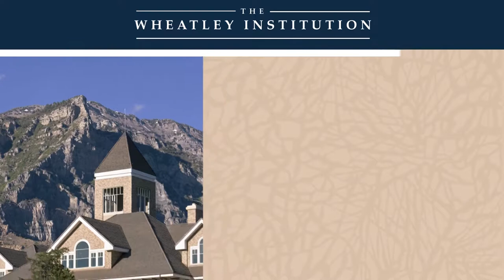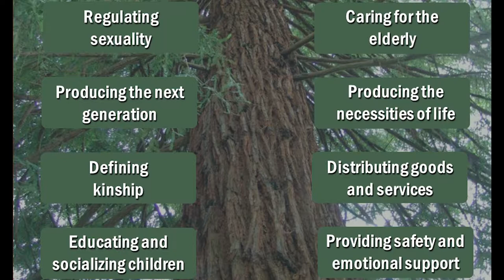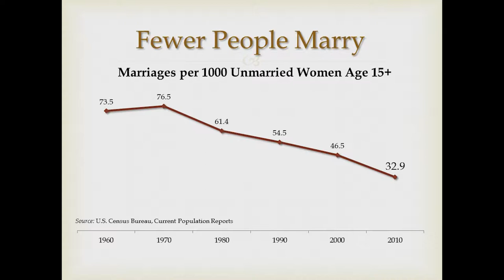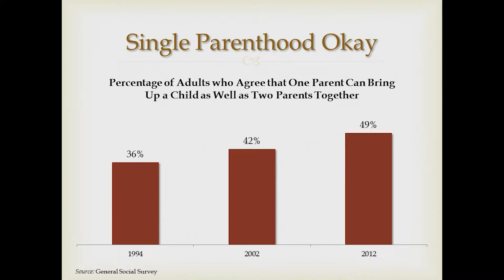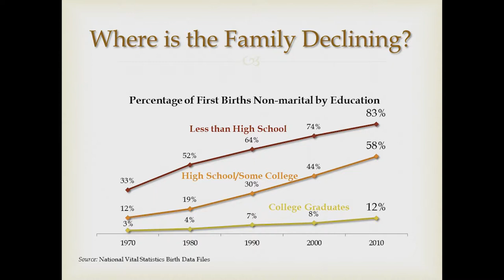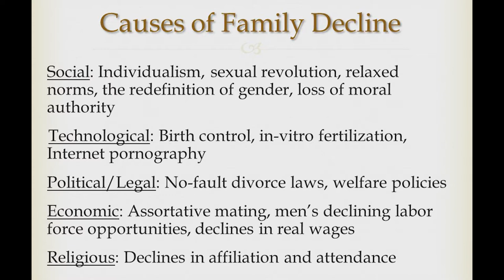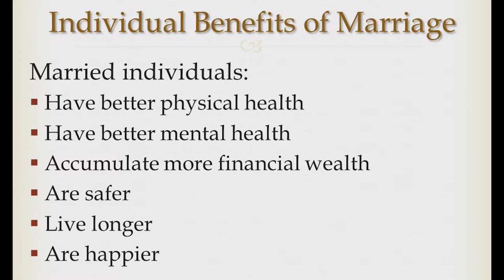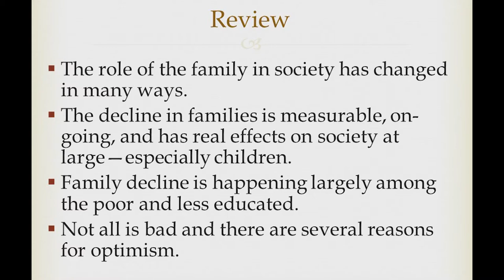Is the Family Really at Risk?: Examining Demographic Trends in Family Decline - Sam Sturgeon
Sam Sturgeon, senior research manager at Bonneville Communications, investigates the decline of the family in recent years, citing diminishing marital roles as one element behind the decline, as well as the loss of moral authority. This lecture was delivered on March 19, 2015.